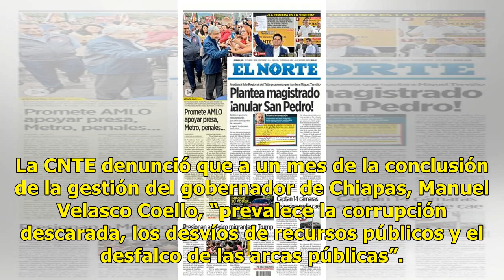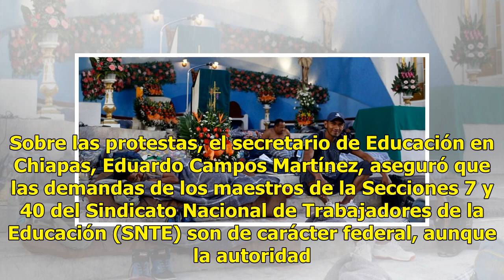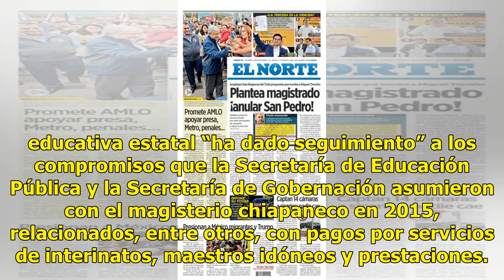Maestros realizan bloqueos carreteros en Chiapas - El Diario de Yucatán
TUXTLA GUTIÉRREZ, Chiapas (El Universal).- Con bloqueos carreteros en diferentes regiones de Chiapas, a partir de este lunes, maestros adheridos a la Coordinadora Nacional de los Trabajadores de la Educación (CNTE) estudiantes normalistas y padres de familia, exigen reparación de escuelas y vivienda...